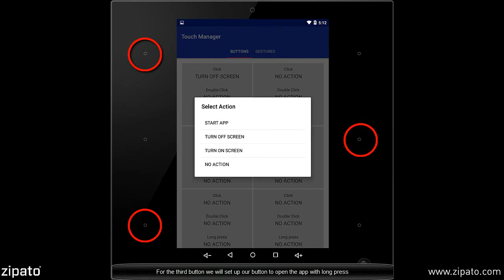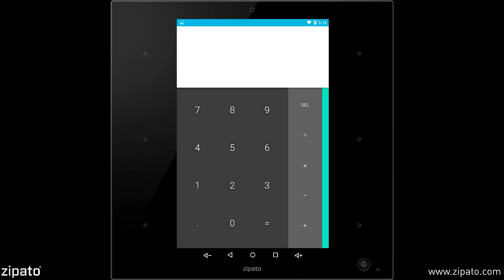How to configure touch manager on Zipatile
In this video we will show you how to configure  touch manager on Zipatile.